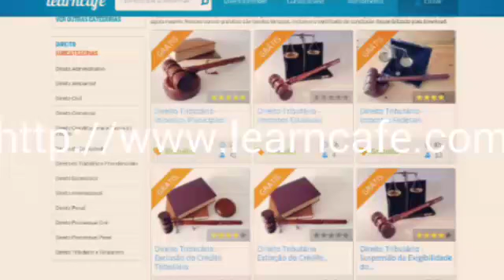Cursos grátis para concursos. Link na descrição do vídeo.